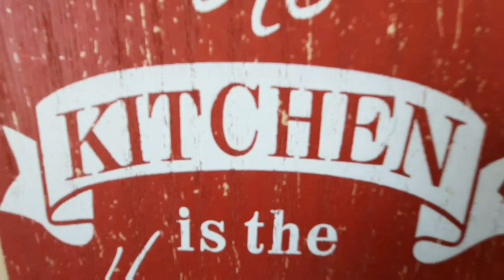Organised Indian Kitchen Tour 2020 | Kitchen Organisation & Storage Ideas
Kitchen Spice Rack Shelf Organizer
Wooden Chopping Board
Shapes Artic Dinner Spoon 6 Pcs.
Shapes Artic Dinner Fork 6 Pcs
Hexagon Glass Jar and Container
Stainless Steel Kitchen Tools Set (6 Pieces)
Manual Vegetable Chopper